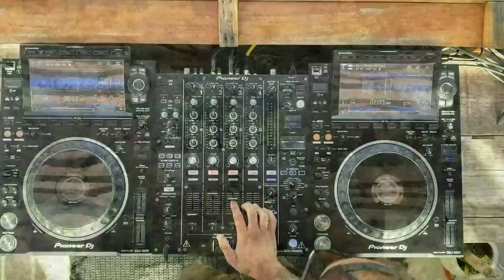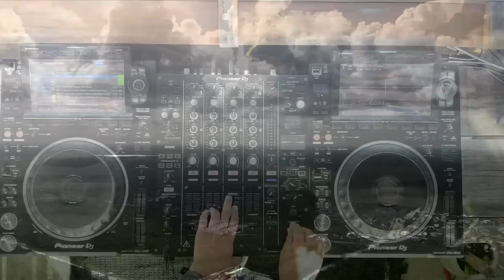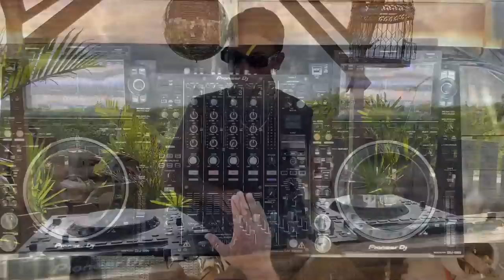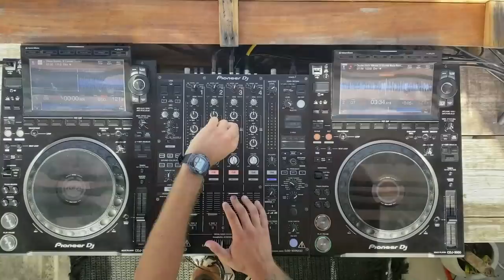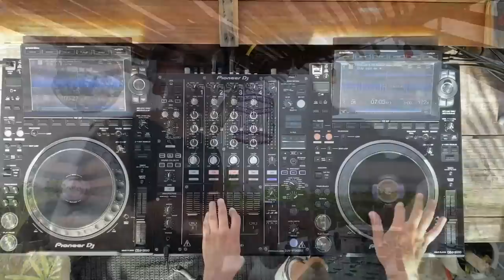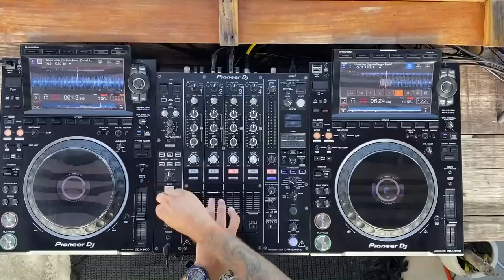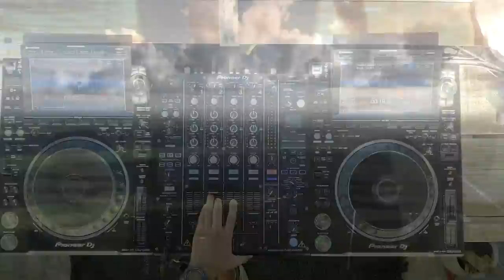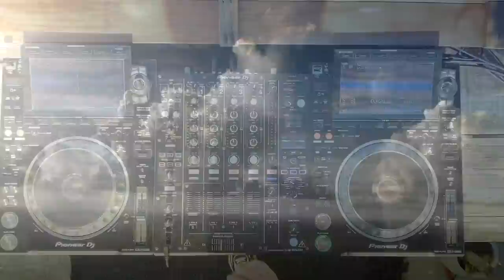Juan Cruz F | Progressive House Sunset Mix 2022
From Necochea, Argentina. Juan Cruz F presents a great mix of Progressive House Music. Enjoy!